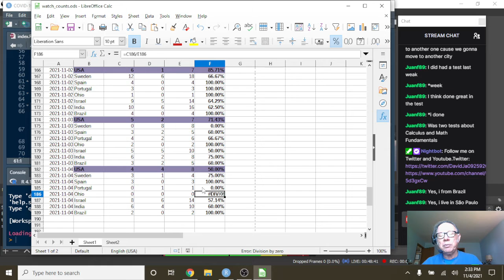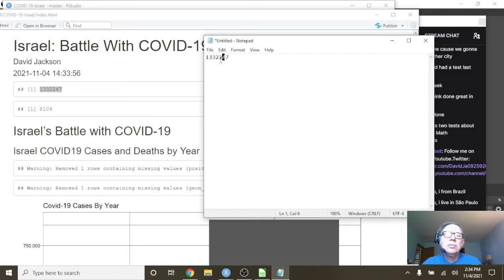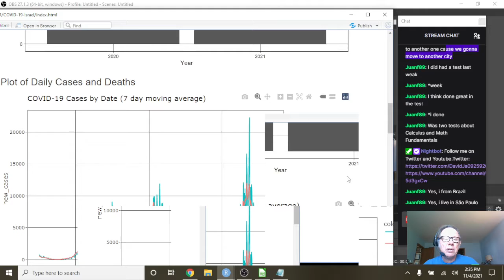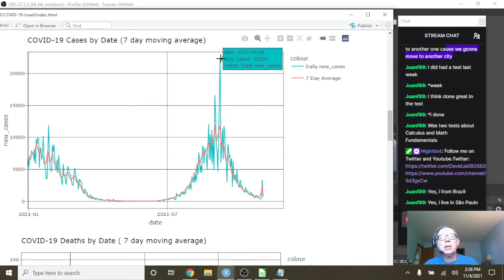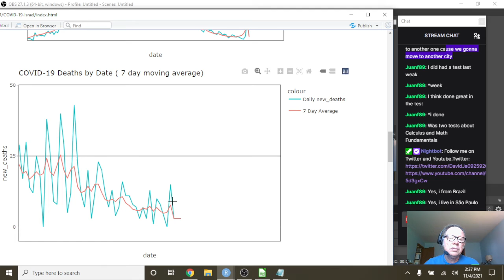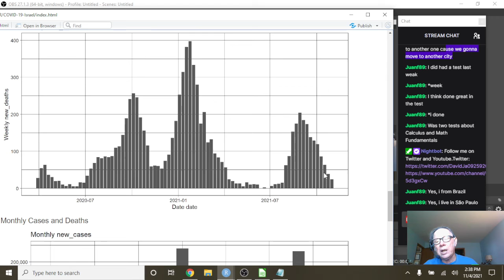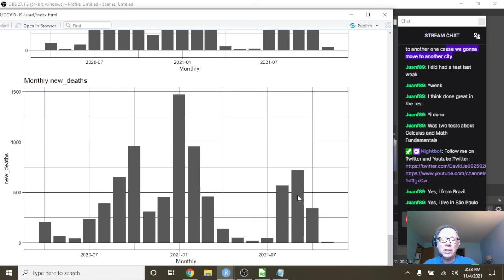Israel Covid-19 Update (2021-11-04)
ISRAEL COVID19,
COVID19 ISRAEL,
ISRAEL VACCINE,
ISRAEL COVID-19 CASES,
ISRAEL COVID-19 DEATHS,
ISRAEL COVID-19 PANDIMIC,
ISRAEL COVID-19 VACCINE